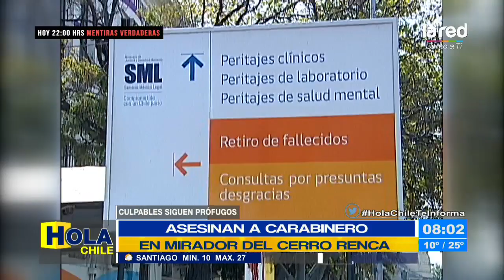Culpables siguen prófugos: asesinan a carabinero en mirador de Cerro Renca